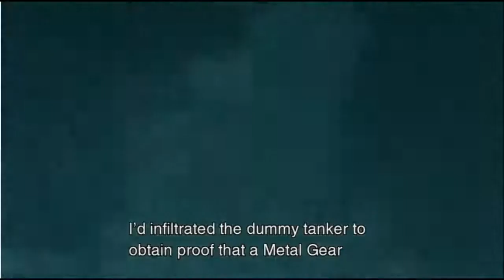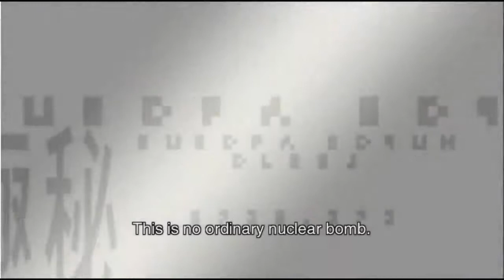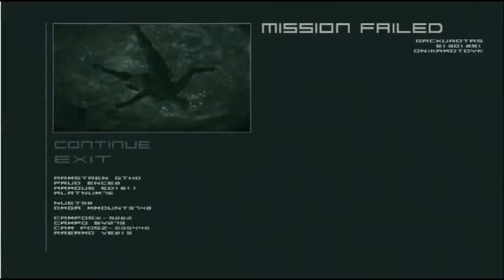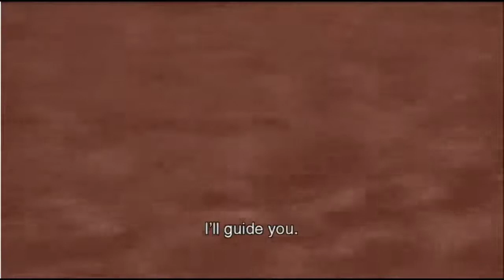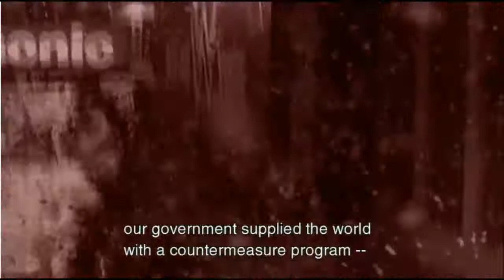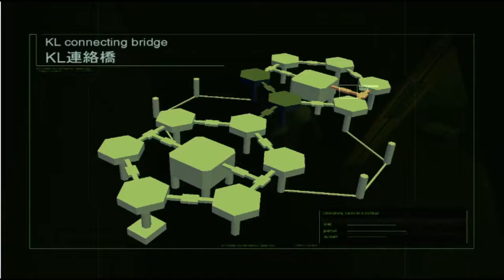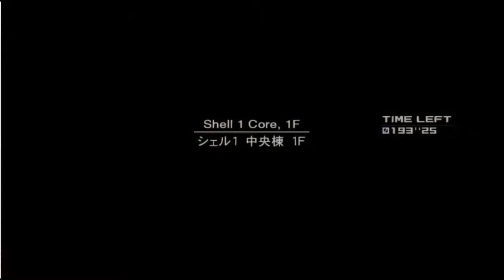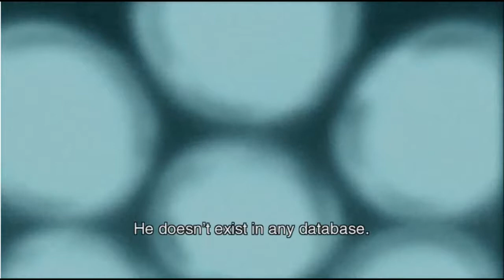Jiggy | MGS HD | MGS2 Sons of Liberty Pt. 8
My playthrough of Metal Gear Solid 2 Sons of Liberty with Live commentary. -- Recorded live on Twitch.tv join me!